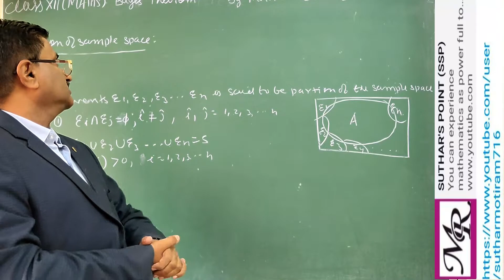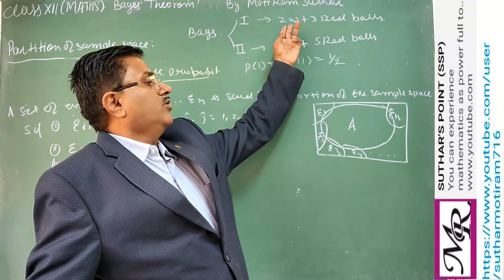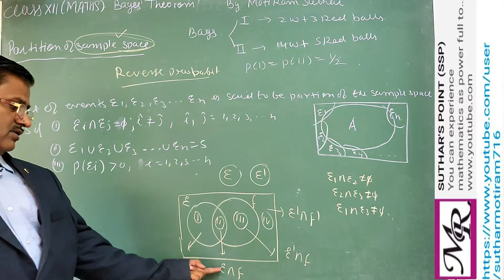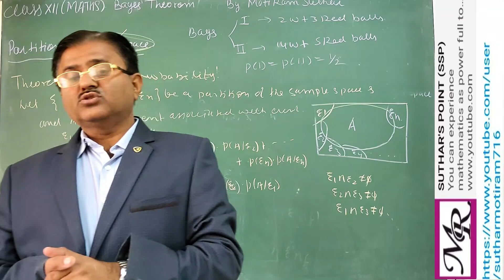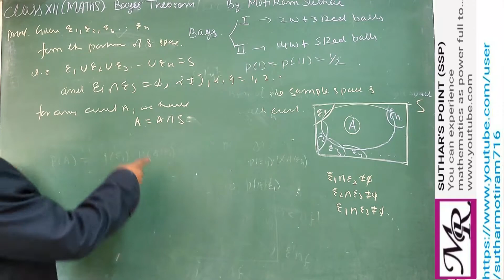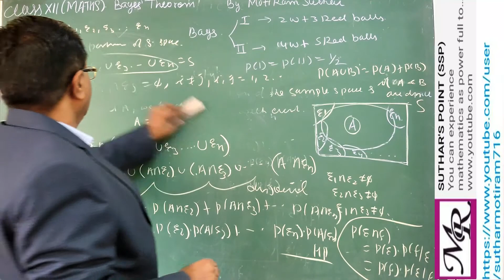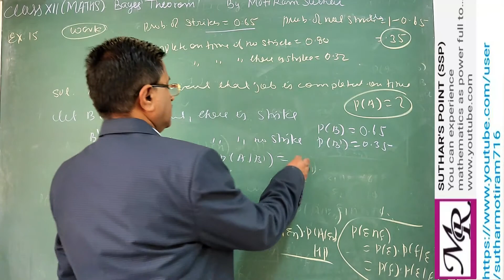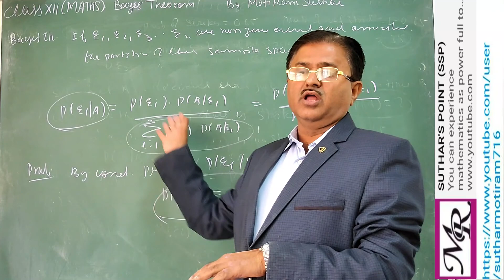Bayes Theorem, Rule of total Probability (Mathematics) By Moti Ram Suthar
Bayes Theorem, Rule of total Probability (Mathematics) By Moti Ram Suthar, What is mean by partition of sample space, statement and proof of Bayes theorem, Some practice problems based on Bayes theorem, application of Bayes theorem in our daily life,